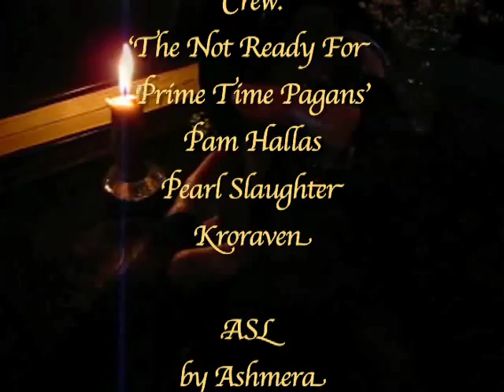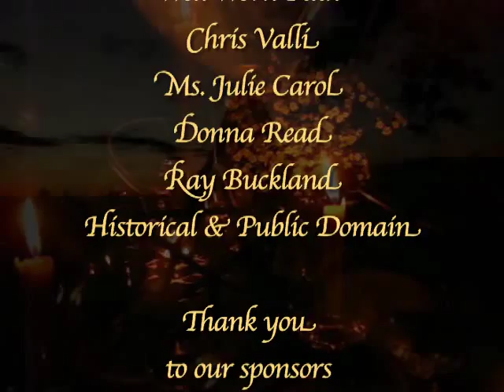KOTF 18: What Wiccans Do - part 5 of 5 - Ritual Circle and Ceremony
Rev. Alicia Folberth and Iris Chausse discuss "What Wiccans Do" Ritual Circle and Ceremony in part five of a series 'dispelling' popular beliefs about Wicca.This was one of our first shows in the old studio, originally #12 Music by Wendy Rule, and introduction from Full Circle by Donna Read featuring Starhawk, Margot Adler and Gypsy Ravish.

Rev. Alicia Lyon Folberth is the spiritual leader of Panthean Temple in CT. She is the coordinator of Panthean Temple's "Beltaine: A Pagan Odyssey" retreat fest, and other special events dealing with Women's empowerment. An activist of conviction, Alicia is also a professional artist, writer, lecturer, teacher, and the producer of the new cable access television show, "Keepers of the Flame." Her writing has been published in two books to date; Cakes and Ale for the Pagan Soul edited by Patricia Telesco, and Voices of Survivors edited by Namid, both are available on Amazon.com. Her advice tarot column "It's in the cards" has been featured in Finer Things Magazine and on PaganPages.org. She is in the process of writing and illustrating her own first book, which is a series of guided meditations and journeys.
To see her artwork and design, please